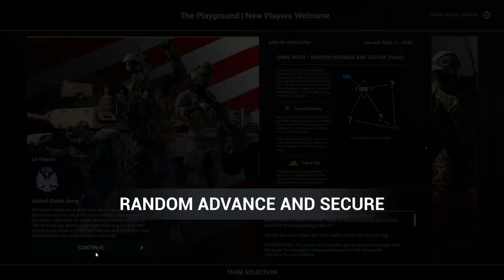Squad Gorodok USA vs. Russia